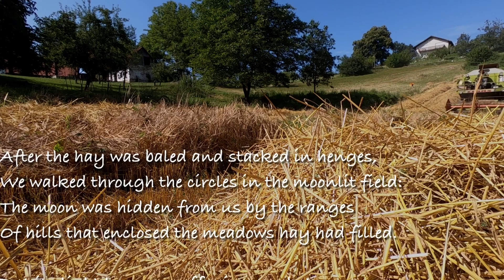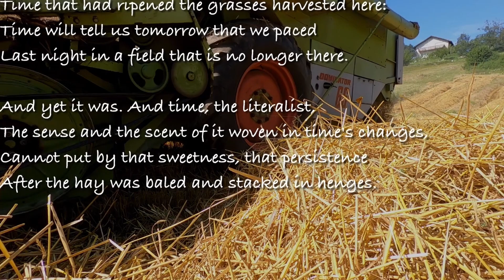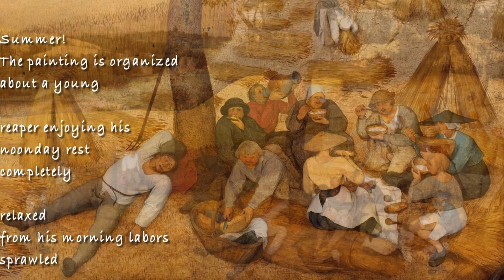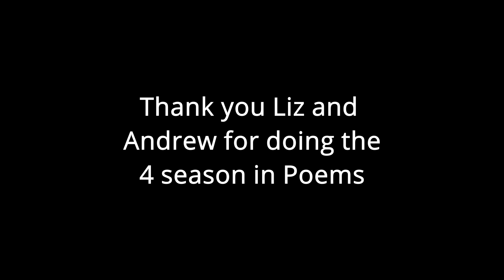Summer Poems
This is the last of the poems about the 4 seasons (not the group).
Liz and Andrew have given me their choices and this is what you will see in the video.
Liz has done something different this time and sent me an audio of her reading her poem choice, but has sent me photographs and asked me to add them too the audio to try and match them in as much as possible.
I thank Liz and Andrew very much for agreeing to be involved in this idea of mine to talk about and add poems about the 4 seasons.
I also have to thank Cynthia for her input in helping me by reading the latest poem Liz sent and too add the photographs to the audio.

Liz Has chosen another poem by Carol Ann Duffy called Mrs Midas

The next bit of Information was taken from Litcharts
“Mrs Midas” is a poem written by the contemporary Scottish poet Carol Ann Duffy, the former Poet Laureate of the United Kingdom. The poem alludes to the Greek myth of King Midas, who was granted a wish to have everything he touched turn to gold. The poem, however, tells this well-known story from the perspective of Midas’s wife, using humor and wit to explore the foolish nature of greed, the historical erasure of women’s experiences, and the consequences of selfishness within a relationship. “Mrs Midas” was included in Duffy’s 1999 collection The World’s Wife and reprinted in her New Selected Poems 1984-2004.

Andrew has chosen 2 poems.
One by William Carlos Williams called Pictures from Brueghel. The Corn Harvest

The following information is from Wikipedia

William Carlos Williams (September 17, 1883 – March 4, 1963) was an American poet, writer, and physician closely associated with modernism and imagism.
In addition to his writing, Williams had a long career as a physician practicing both pediatrics and general medicine. The hospital, which is now known as St. Mary's General Hospital, paid tribute to Williams with a memorial plaque that states "We walk the wards that Williams walked".

Andrews second poem Is called Harvest by Charles Tomlison

Alfred Charles Tomlinson, CBE (8 January 1927 – 22 August 2015) was an English poet, translator, academic, and illustrator.  He was born in Penkhull, and grew up in Basford, Stoke-on-Trent, Staffordshire.
After attending Longton High School, Tomlinson read English at Queens' College, Cambridge, where he studied with Donald Davie. After leaving university he taught for several years in Camden Town, London, followed by a brief period as secretary to Percy Lubbock in Italy, before returning to London as an M.A. student at Royal Holloway, University of London. He subsequently taught for thirty-six years in the English Department of Bristol University, where he became Emeritus Professor. He was also a graphic artist, and In Black and White: The Graphics of Charles Tomlinson, with an introduction by Nobel prize-winner Octavio Paz, was published in 1975 and was the focus of a December 1975 edition of the BBC television series Arena.